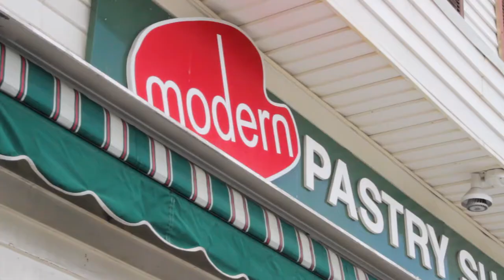John E Funk & The Skunks - Piece of Pie (Official Music Video)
Official music video for "Piece of Pie" by John E Funk & The Skunks

Starring John E Funk & The Skunks
Directed, Shot, and Edited by Warbird Creative
Special thanks to Modern Pasty Shop in Medford, MA for allowing us to film.

AUDIO
Recorded at BearTone Studio
Mixed by Hamstank
Mastered at Sage Audio